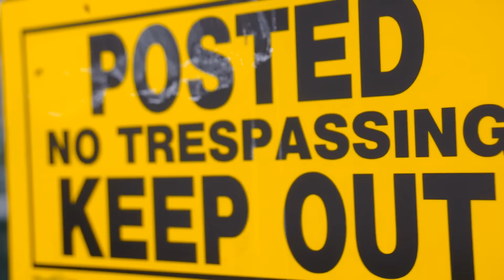Thick Music Video - Behind the Scenes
:::::::::MY MUSIC

I may create content for my channel, but you, the viewer, MAKES my channel what it is

Jeremiah 29:11